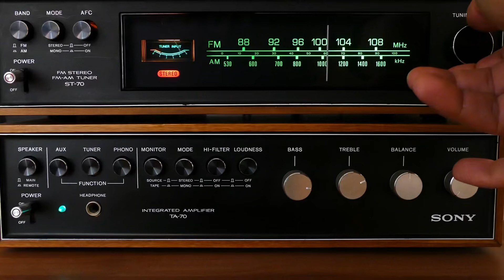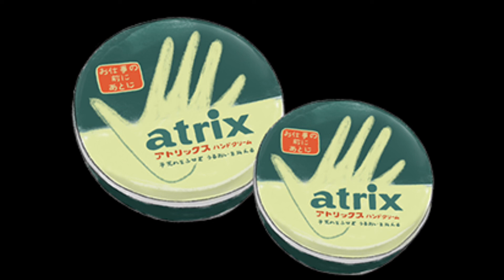大好きなラジオパーソナリティ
あ！BGMつけるの忘れた！(›_‹)
今回は、大好きなパーソナリティについて話しました。ラジオ大好きです

karaage3323